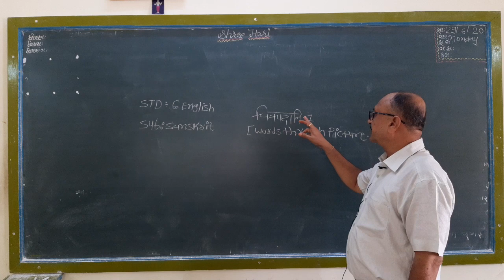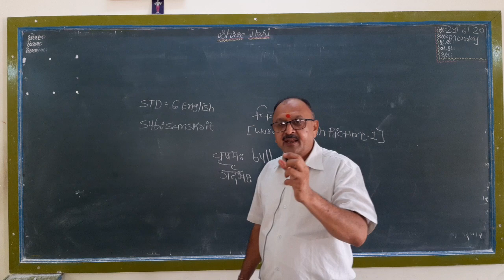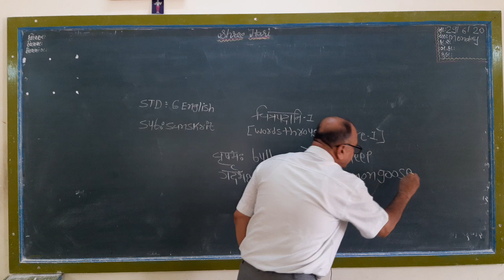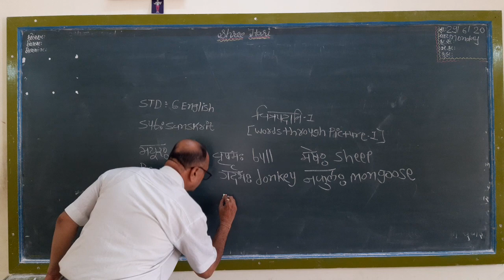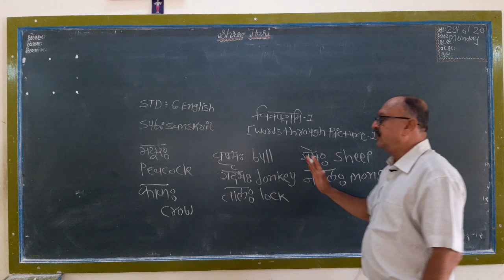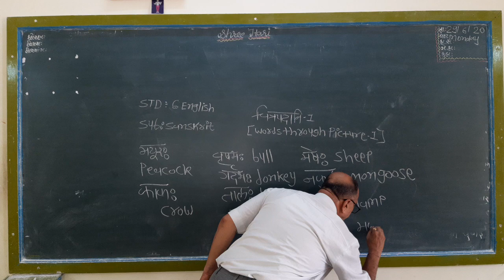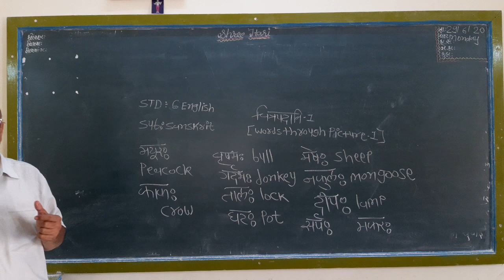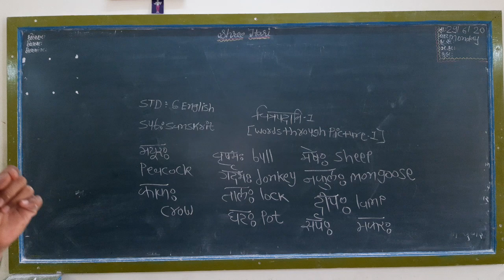STD 6 Snaskrit English Medium Ch 1 Chitrapadani 1